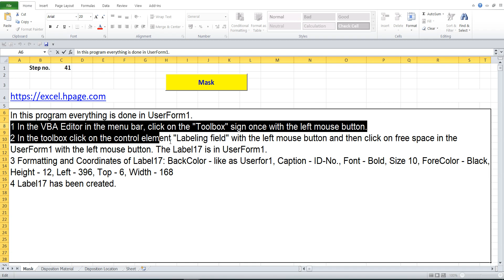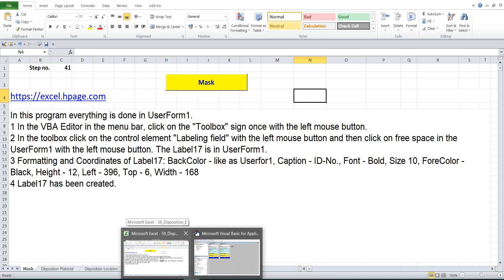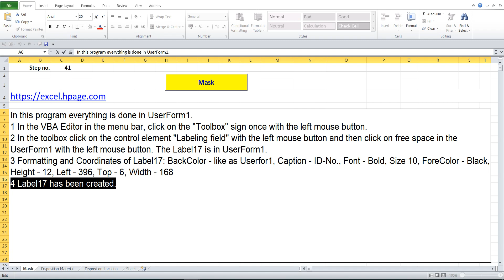41 Create Disposition program in Excel VBA yourself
1 In the VBA Editor in the menu bar, click on the "Toolbox" sign once with the left mouse button.
2 In the toolbox click on the control element "Labeling field" with the left mouse button and then click on free space in the UserForm1 with the left mouse button. The Label17 is in UserForm1.
3 Formatting and Coordinates of Label17: BackColor - like as Userfor1, Caption - ID-No., Font - Bold, Size 10, ForeColor - Black, Height - 12, Left - 396, Top - 6, Width - 168
4 Label17 has been created.